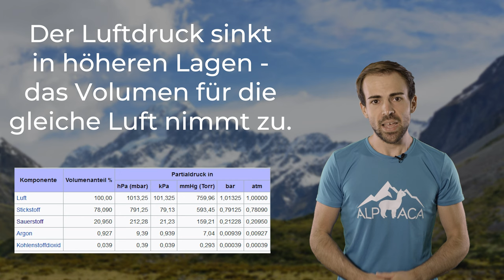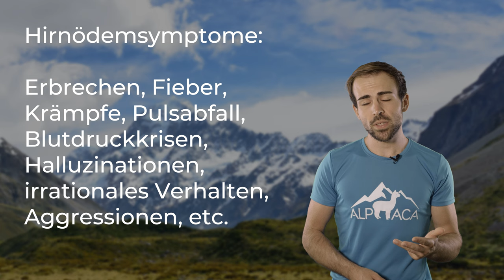HÖHENKRANK AUF 3000 METERN? Wie gefährlich ist die Höhenkrankheit?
Was ist die Höhenkrankheit, wie äußert sie sich und wann wird man eigentlich höhenkrank? Und trifft es uns alle immer gleich?

🔧 Meine Ausrüstung 🔧

Schuhe

Rucksäcke

Technisches